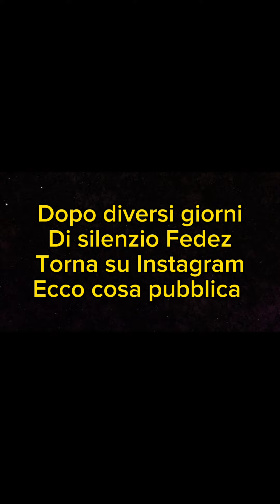FEDEZ Dopo giorni di assenza torna sui social: ecco cosa pubblica